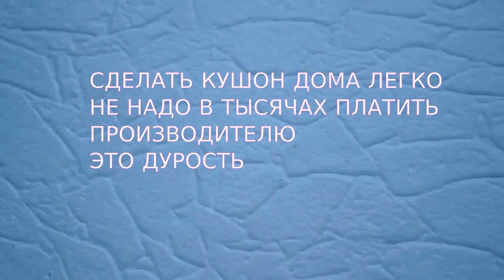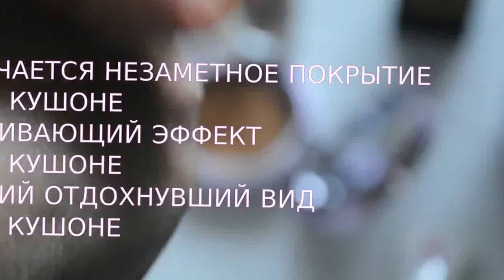DIY CUSHION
ОТКРОЙ МЕНЯ!!!
МОЙ ИНСТАГРАМ @olga.shvets